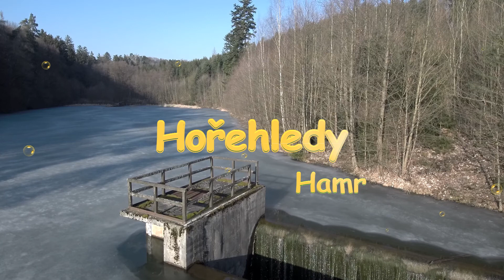Hořehledy Hamr - Xiaomi Mi Drone 4K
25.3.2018 - Hamr v Hořehledech a taky golfové hřiště